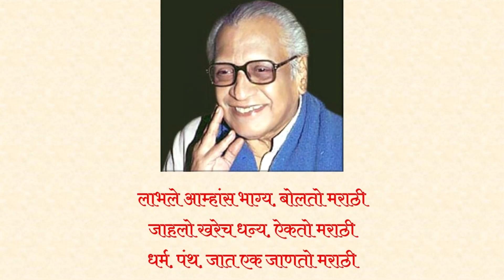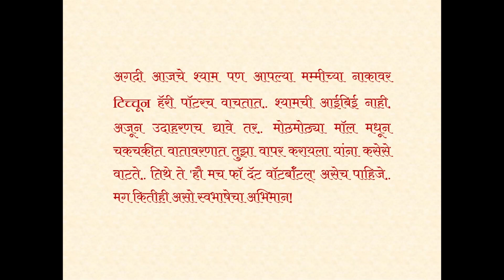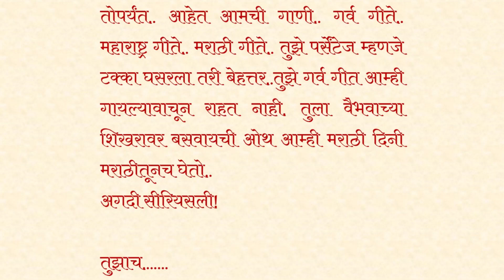सम्वाद वाहिनी: मराठी भाषा गौरव दिन || Samvaad Vaahini: Marathi Bhasha Gaurav Din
२७ फेब्रुवारी हा जेष्ठ कवी वि.वा.शिरवाडकर उर्फ कुसुमाग्रज यांचा जन्मदिवस. हा दिवस मराठी भाषा गौरव दिन म्हणून साजरा केला जातो. आजकाल आपण जी मराठी बोलतो ती इंग्रजी मिश्रित आहे.  अनवधानाने किंवा नकळत आपण बरेच इंग्लिश शब्द वापरतो.
डॉ. नितीन मोरे अशाच भाषेत मराठीस पत्र लिहितात.
मराठी भाषेला अभिजात दर्जा मिळावा म्हणून जे प्रयत्न केले जात आहेत ते अपुरे आहेत याची त्यांना खंत आहे.
ते मराठी भाषेस काय लिहितात ते या व्हिडिओत जाणून घेऊयात.

व्हिडिओ आवडला असेल तर लाईक करा, शेअर करा, @सम्वाद वाहिनी चॅनेल सबस्क्राईब करा.